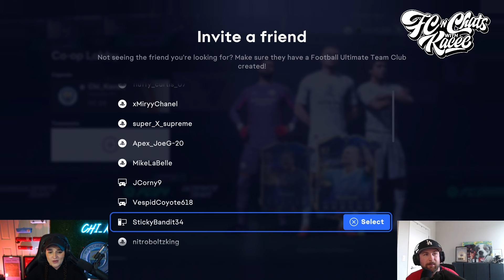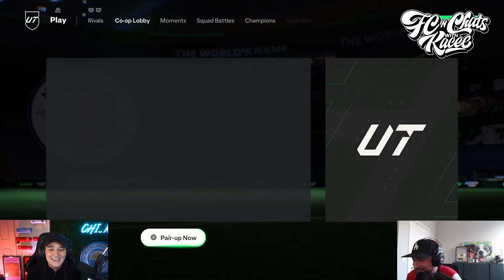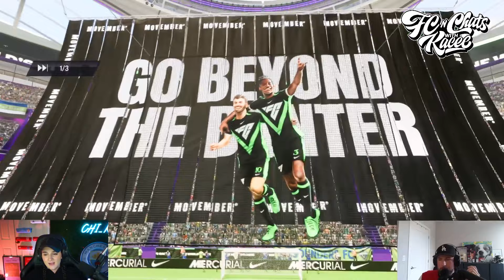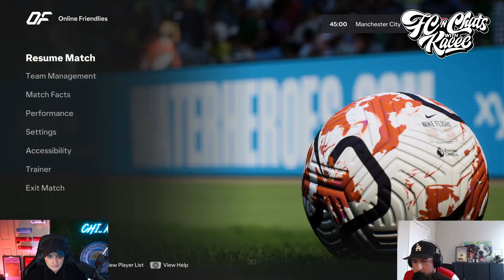FC n Chats Episode 3 - Rob from Lost Kings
Tune in for the 3rd episode of FC n Chats! Our special guest for this episode is 1/2 of the DJ duo, Lost Kings! Lost Kings have had sets at Coachella, Lollapalooza and are currently on tour across the US! Rob and I face off in FC 24 and have great convos!

Tune in live on Twitch next time